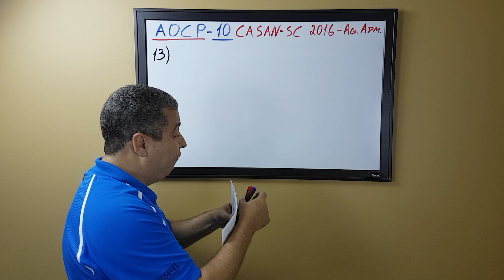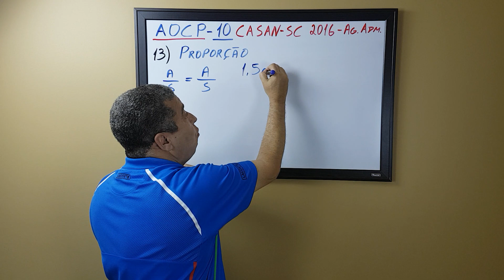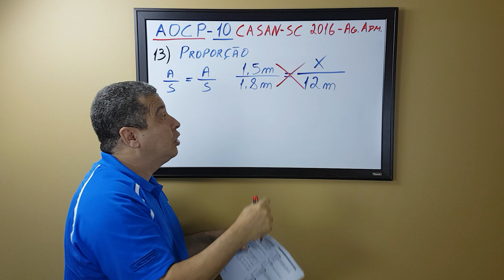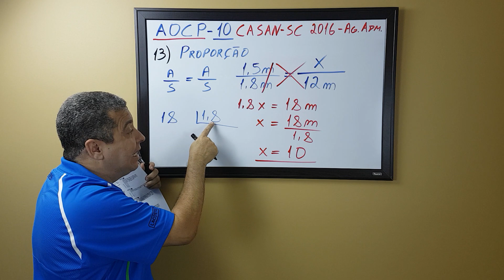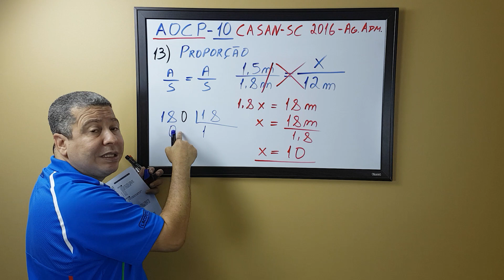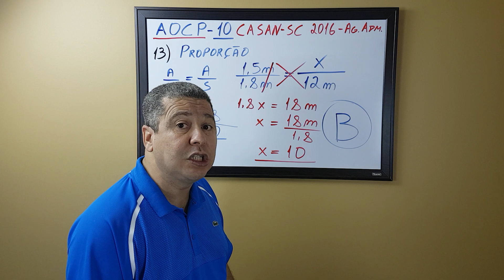Questões AOCP 10 - MATEMÁTICA - PM CEARÁ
Nesse vídeo continuo a resolução das principais provas da AOCP.
São questões que lhe ajudarão a se preparar para a prova da PM Ceará, CFO PM BA, EsSA, IBGE, IFBA e principalmente para o ENEM.
* Tentei ao resolver cada questão, explicar com bastante detalhes.

# * Link para visualizar ou baixar a QUESTÃO acima.

Obs. Links seguros contra virus (abre uma propaganda por 5 segundos. Basta depois clicar em fechar propaganda.)
Você tem a opção de somente visualizar ou baixar os arquivos.

# * Link para visualizar ou baixar a PROVA INTEIRA.

# * Link para visualizar ou baixar o GABARITO DA PROVA

INSCRIÇÕES: 22 de julho a 22 de agosto de 2016
TAXA DE INSCRIÇÃO: R$100,00
PROVA: 25 de setembro de 2016
Link do EDITAL SOLDADO PM CEARÁ 2016